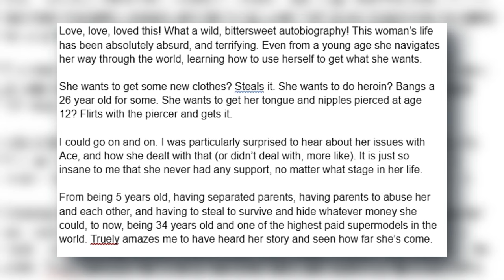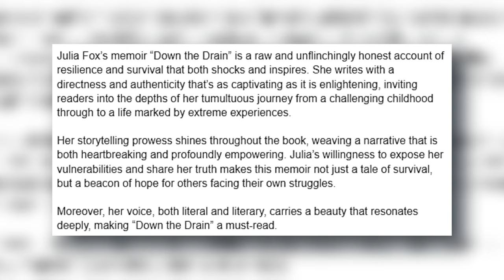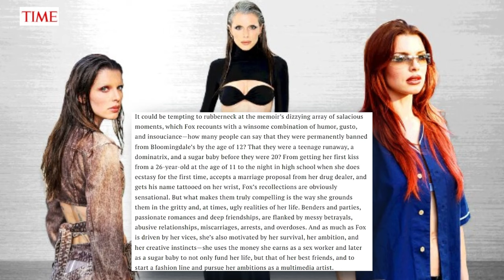Julia Fox Is The Hero Of The Villains (I Liked Her Better Before I Read Her Memoir)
The BSP - Ep. 135

“It's said that a wise person learns from his mistakes. A wiser one learns from others' mistakes. But the wisest person of all learns from others's successes.”

Articles
The Cut: Julia Fox Is Not Your Survivor

The Washington Post: Julia Fox tries to make sense of her notorious past

Slate: What Is Julia Fox Famous For?

Time: Julia Fox Perfects the Art of the Overshare

‘I could go to therapy and unpack it all – but I don’t have time for that’: Julia Fox on chaos, kink and dating Kanye West